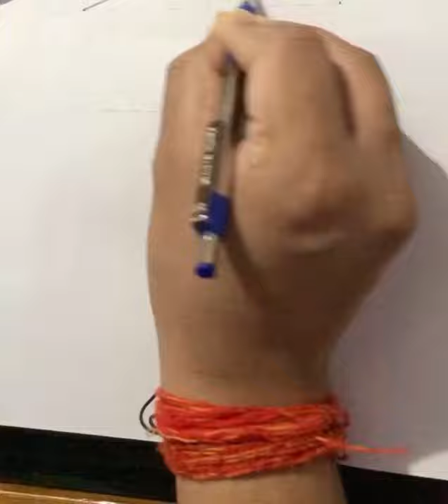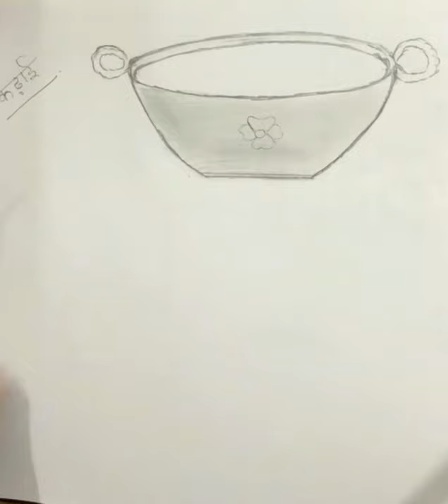स्मृति चित्रण कढ़ाई कला Class 8,9 And 10